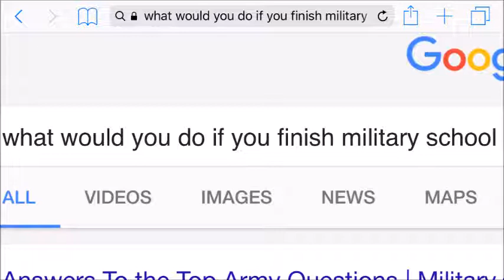SVJ Movie: Bowser jr goes to military school! part 2 Season 2 Episode 15